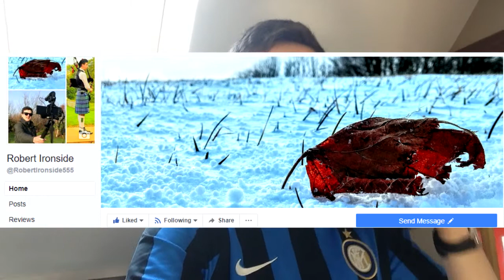I AM BACK || Vlog 38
Exams are complete (nearly) meaning I have returned.